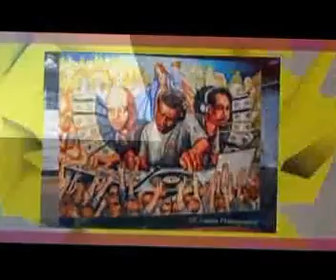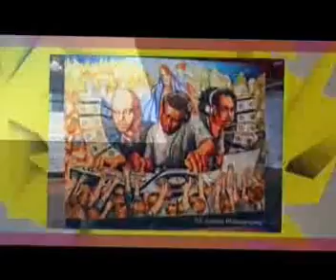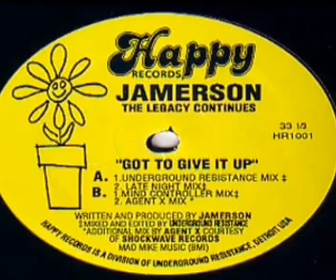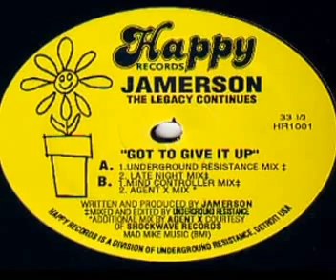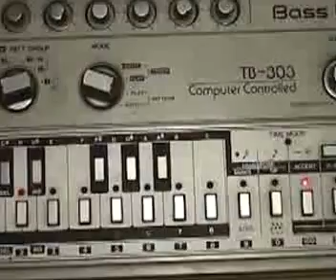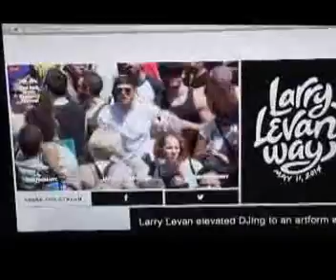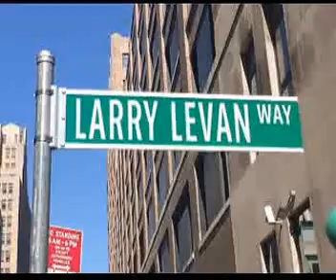Alexander Robotnick interview